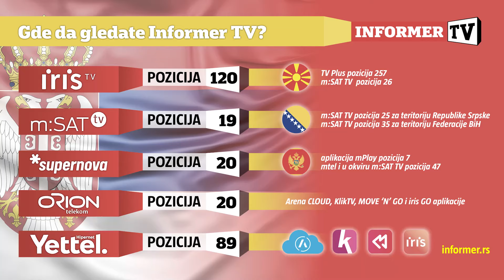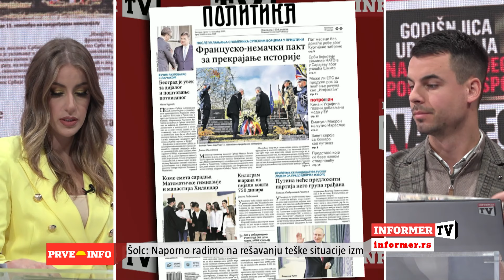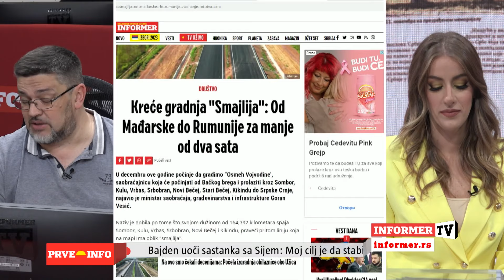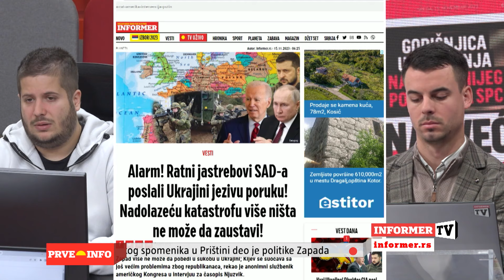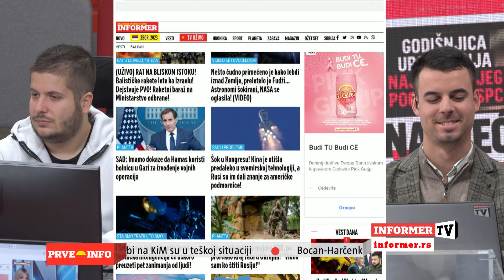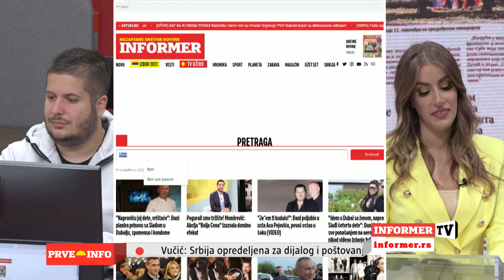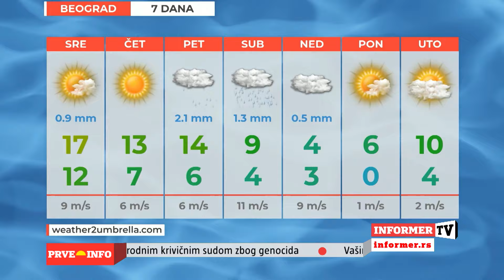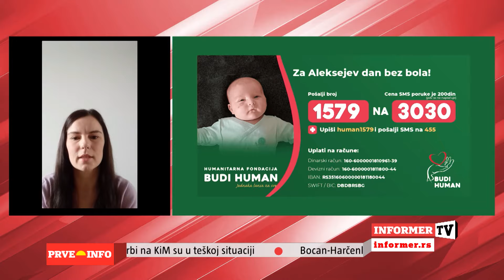PRVE INFO - "Najbrži šah u najbržem vozu"